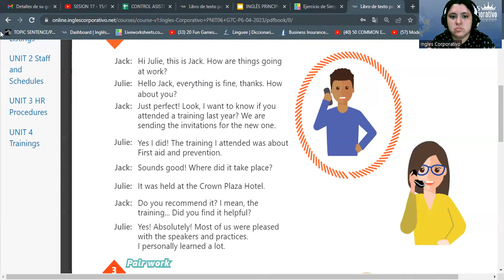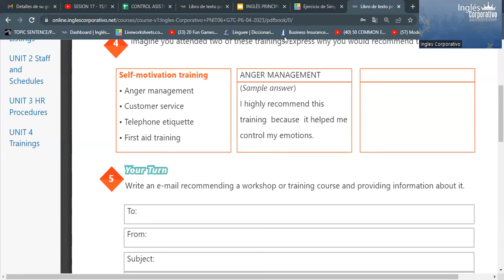SESION 19-18/05/2023-29750-8048-0066/2023-Rodriguez-How to use the verb be in the past (Part 3)